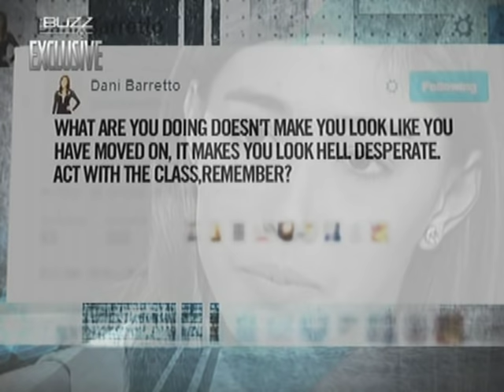The Buzz: Dani speaks out amid Claudine-Marjorie Barretto feud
Daniella Barretto, the eldest daughter of Marjorie Barretto, admitted that she was offended when her aunt Claudine said on TV that she is ungrateful and without good manners.